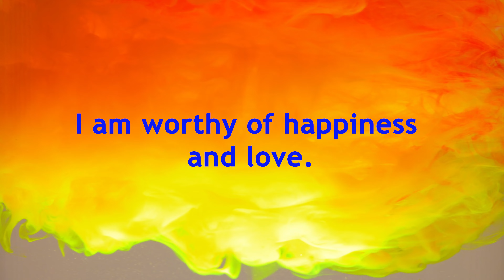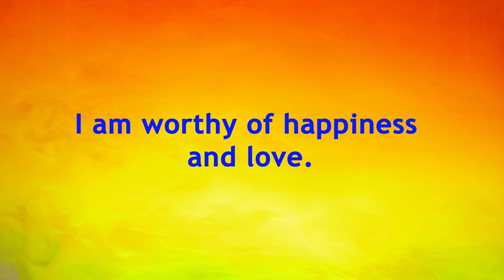I am worthy of happiness and love. Positive Daily Happiness Affirmation Meditation